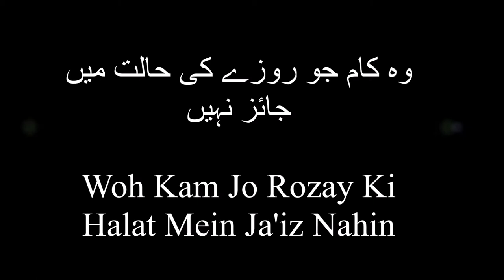Dr. Farhat Hashmi - Woh Kam Jo Rozay Ki Halat Mein Ja'iz Nahin.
Shaikh Iqbal Kilani ki Kitab Rozon Kay Masail per Dr. Farhat Hashmi kay Daroos.

App audio file link say download ker saktay hain